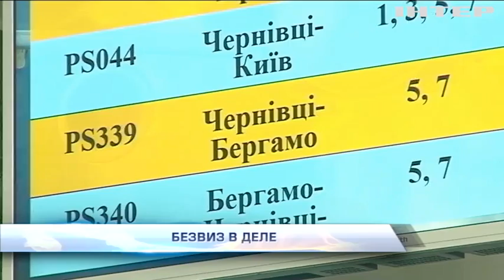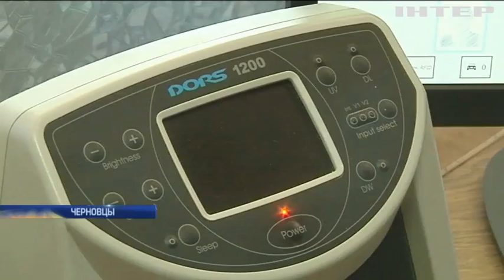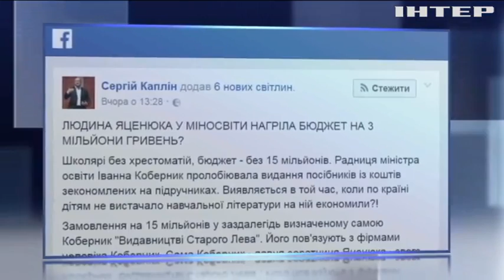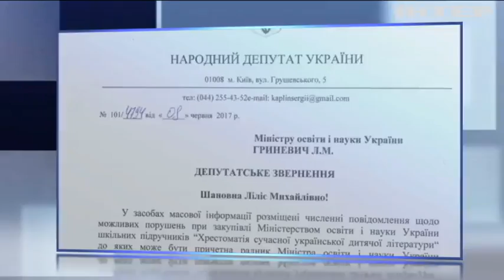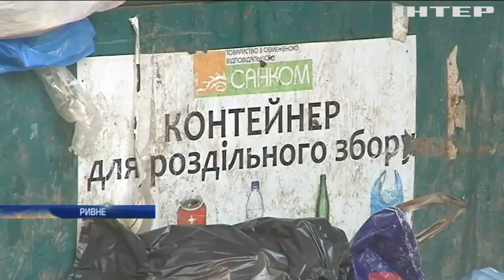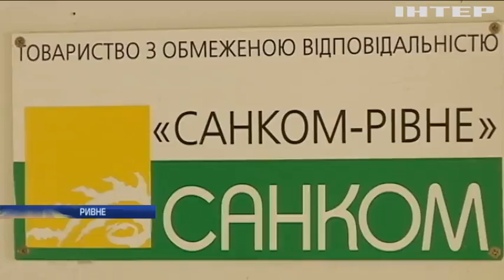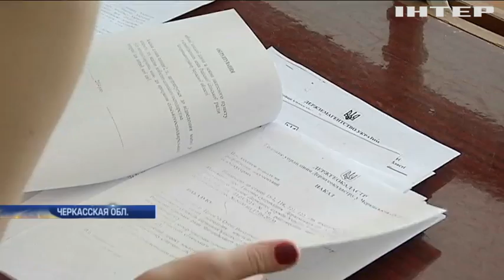Подробности, выпуск за 10 июня 2017 года